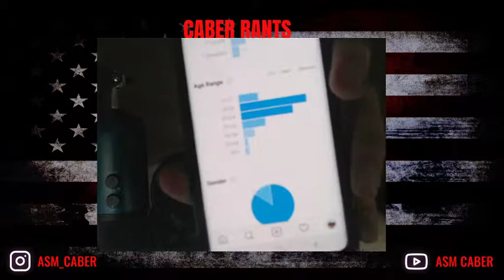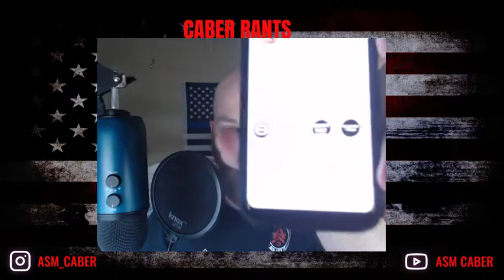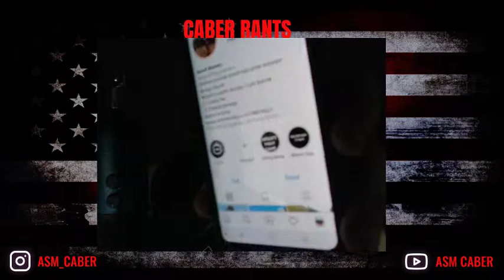How to grow an airsoft field for free